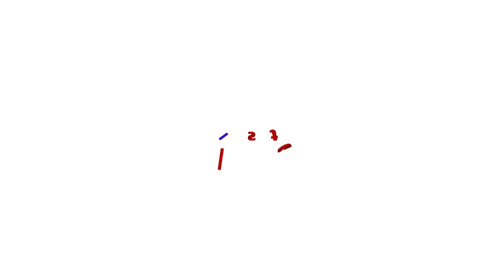ട്രെയിനുകൾക്ക് നേരെയുണ്ടായ കല്ലേറിൽ അന്വേഷണം ഊർജിതമാക്കി | Train attack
കണ്ണൂരും കാസർകോടും ട്രെയിനുകൾക്ക് നേരെയുണ്ടായ കല്ലേറിൽ അന്വേഷണം ഊർജിതമാക്കി റെയിൽവേ പൊലീസ്, പ്രദേശത്തെ സിസി ടിവി ദൃശ്യങ്ങളടക്കം പരിശോധിക്കും
Train attack | Kannur | Railway